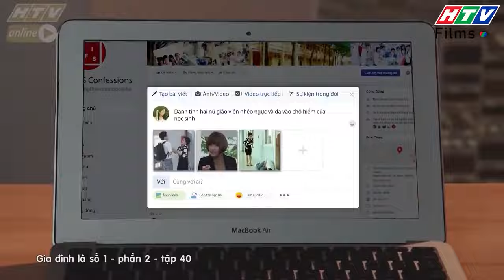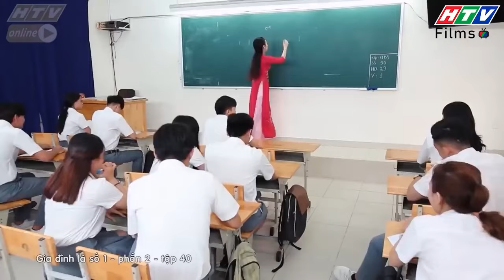Gia đình là số 1 Phần 2 | Sự kiện nhớ đời trong sự nghiệp giáo dục của hai cô giáo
00:00 Kỳ Quang ăn cú đá của mẹ Lam Chi
01:30 Kỳ Quang được đưa vào bệnh viện
02:00 Cô Liễu tấn công Kỳ Quang
04:00 Thám Hoa và cô Liễu phải xin lỗi trước phụ huynh